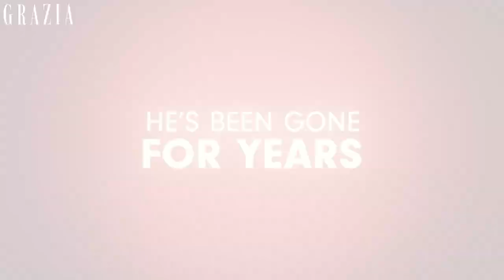‘She Is Perfection’: Aja Naomi King On Working With Leigh-Anne Pinnock & Talks Boxing Day!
Our entertainment reporter Ogo A caught up with Aja Naomi King to talk all things BoxingDay and Little Mix's Leigh-Anne Pinnock!

Aja reveals what it was like working with her and how they bonded over each others pregnancies and she also explains how much fun she had whilst working on Boxing Day!